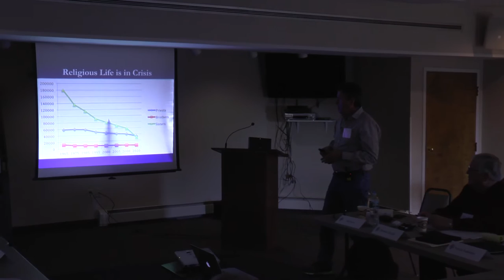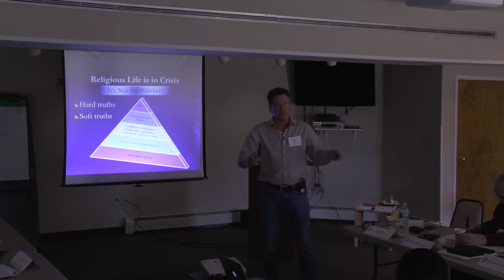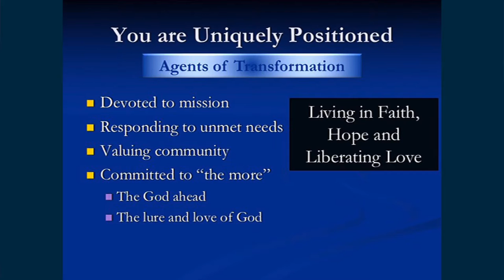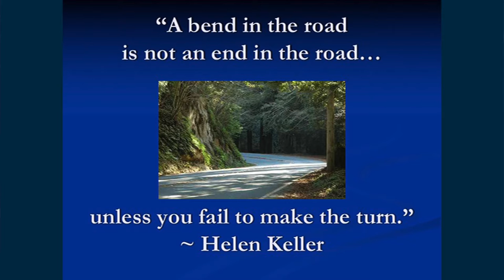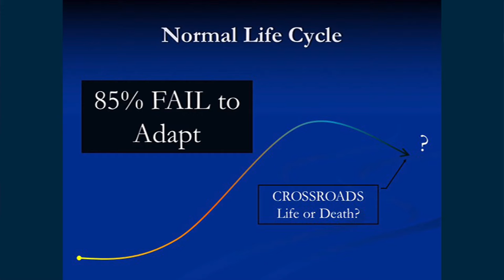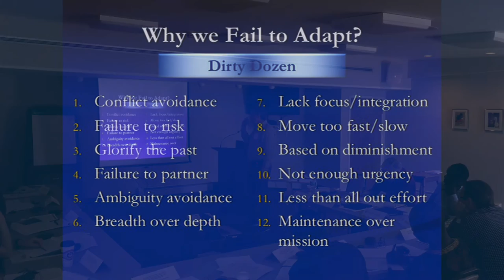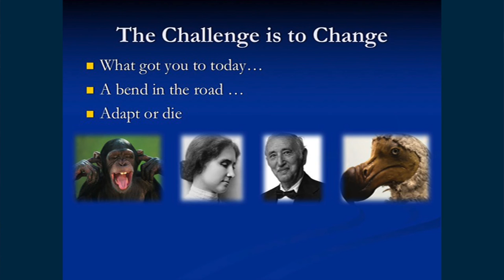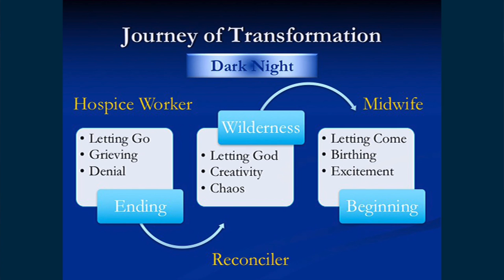Graced Crossroads Day 1 Part 1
Ted Dunn's presentation to the General Assembly on June 14, 2016. The first part of the first day.

You can find the version with French translation here: